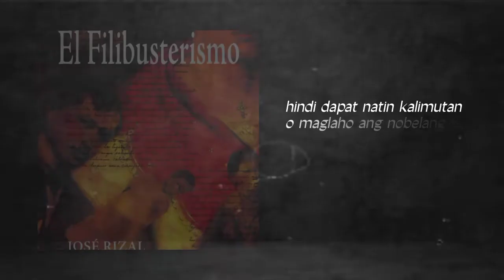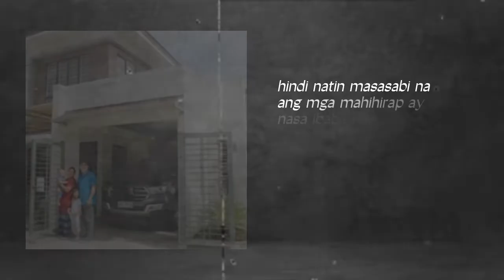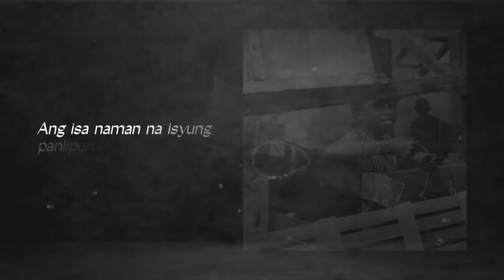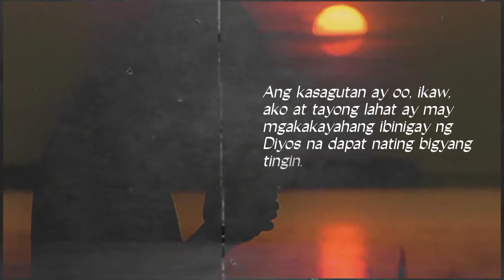Photo Essay - Isyung Panlipunan